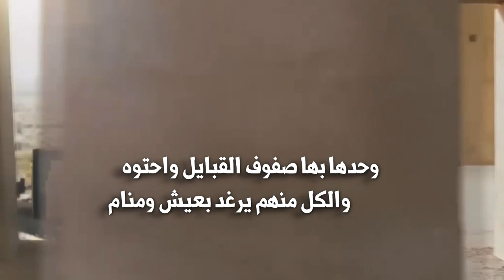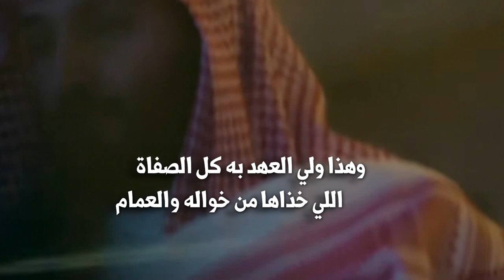هل العوجاء كلمات عبدالله المثيب الشمري أداء جازي الاسلمي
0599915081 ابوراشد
رابط مباشر الى الواتس اب